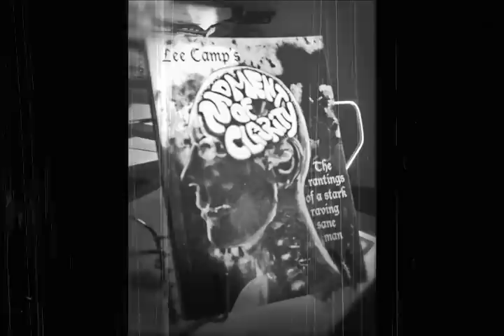"The Human Race & Other Evil Little Bastards" - M.O.C. #134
We're beating the shit out of mother earth. What douche bags! [This week on the MOC podcast I interview the makers of the film "We're Not Broke." Check it out at LeeCamp.net]